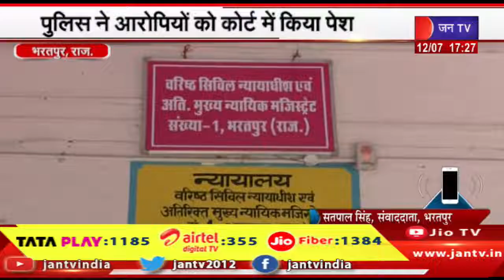Bharatpur Raj News | कुलदीप जघीना हत्याकांड मामला, पुलिस ने आरोपियों को कोर्ट में किया पेश | JAN TV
Watch JAN TV on :
Tata Play DTH : 1185
Airtel DTH: 355
JIO Fiber: 1384

News Credit-MKP